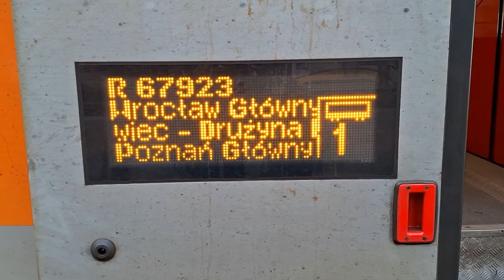Pociąg Kończy Bieg [#220] Mijanka z "Kamieńczykiem"! - Polregio R 67923 - EP07P-2003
Pociąg Kończy Bieg - codzienne wideo z pociągiem o 16:00 w dni powszednie - w sam raz na koniec dnia!

Wrocław Główny
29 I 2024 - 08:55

Polregio R 67923
Wrocław Główny - Poznań Główny
EP07P-2003